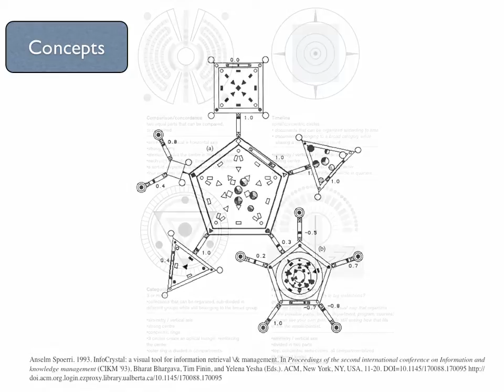Evolution of the Mandala Browser